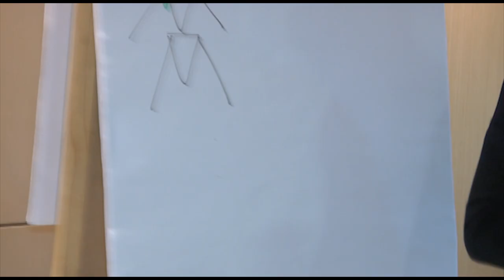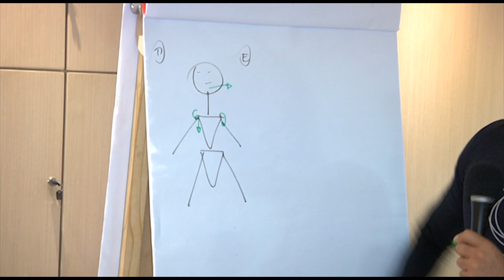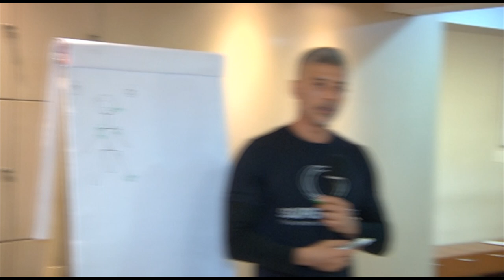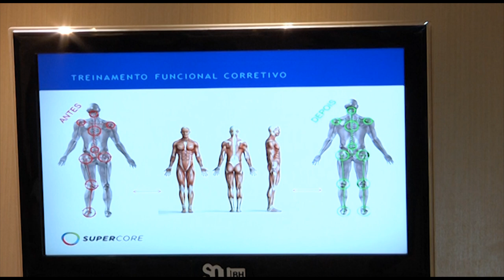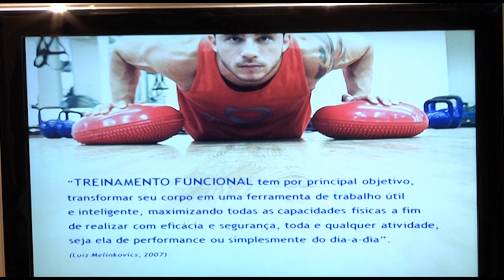KENJI SUPERCORE HD